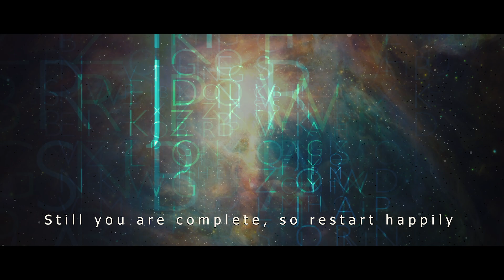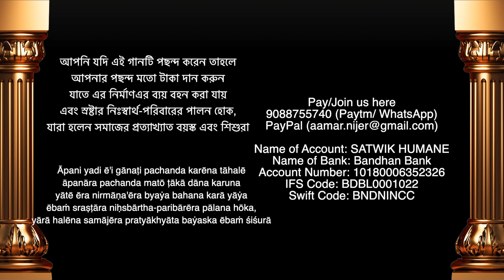MAGUR MACHER JHOL - Bangla Music Video || KORAK DAY GAAN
মাগুর মাছের ঝোল - বাংলা গান ২০২০ FUN SONG BANGLA

See our Awarded Film (Best Film, Best Debut Director, Best Screenplay and Grand Prix) MY KARMA

Thanks to everyone who was instrumental in creating and bringing forth this video.

Send Comments & Videos: korakdayfilms (at) gmail (dot) com

Assistants @ KORAK DAY FILMS-

Chandragupt Day
Kushal Day
Kartik Day

Watch THE SECRETS OF MEDIA ARTIST a Documentary about Korak Day’s idea of an Ideal Media Man:

“Special Thanks to YOU” from Korak Day Films-
Dipak N Patel, Doctor in the USA

A Documentary about the works and talks with the people who received the services of Korak Day: